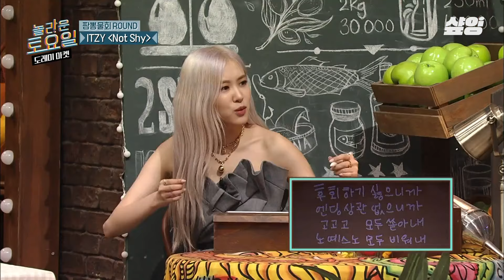[놀라운토요일] 혜리x로제 조합은 눈도 즐거운데 눈도 호강함🥰 같이 있으니 더 역대급인 티키타카 케미✨️